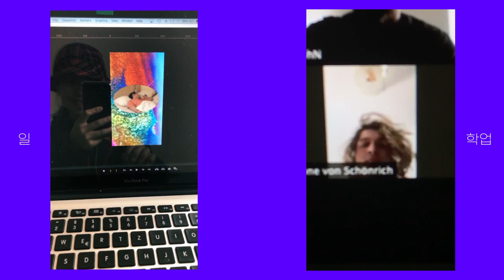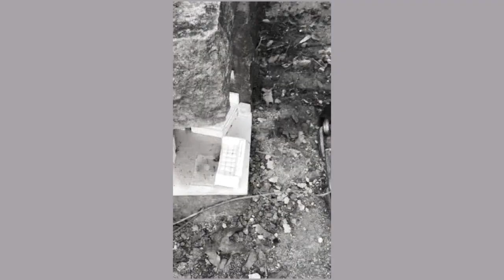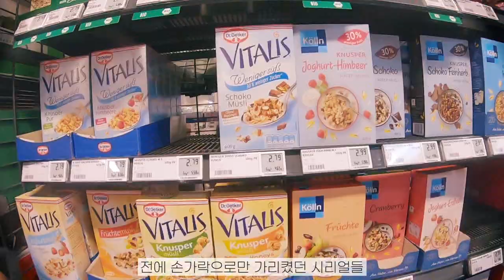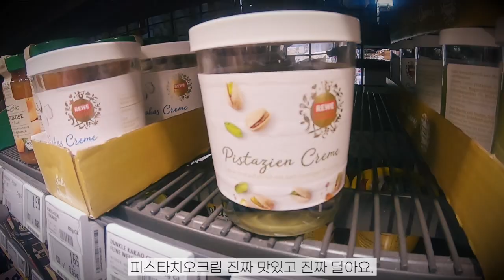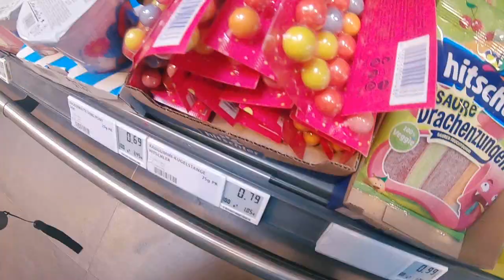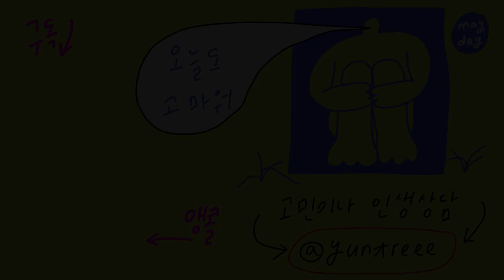샷다VLOG46 l 독일마트, 미대생의 진짜 걱정😣, 빠르게만드는 단호박코코스프🥥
안녕안녕!🥰
모두 한 주 잘 보냈죠? 노동절에 영상을 올리게되서 기분 좋아요.
우리 모두 열심히 노동하고 일한만큼 받았으면 좋겠어요!!
저의 작업도 영상도 열심히 만들어낸 만큼 누군가에게 힘이 됬으면해요.

 SVNG의 신곡 3분만x 저의 드로잉 HOLD WATER

이런저런 걱정과 고민, 생각들을 나누는 영상 만들어보고싶어요!
아무거나 마구마구 보내주세요:-) 요즘하는 고민이나 생각이나 궁금한거라던가?

Music
🔹Lukrembo
-Cheese
-Branch

🔹Eric Godlow
-Sunrise
-Hope
-Forget about me